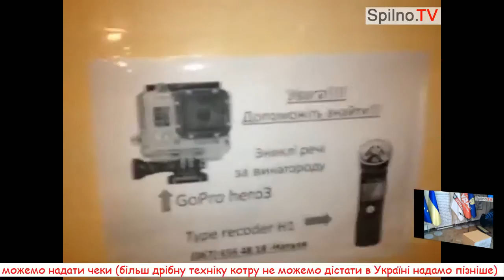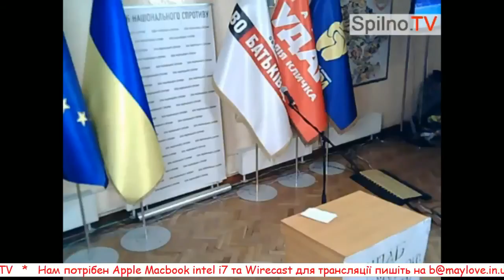20131226 171216 Spilno tv438